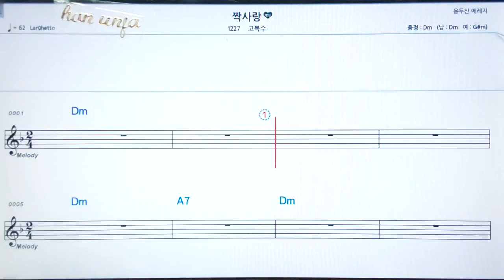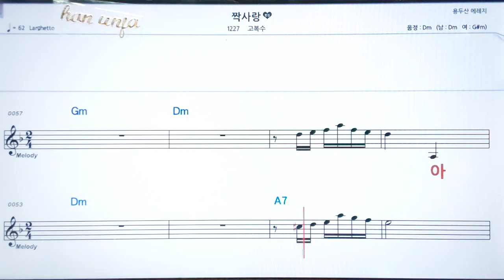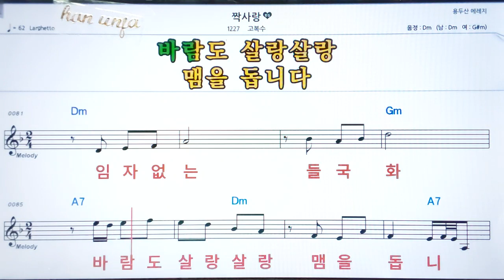💖짝사랑/고복수 ✌ 日本,カラオケ,한,일 동시발음*악보, 코드, ,,Karaoke*카라오케 반주